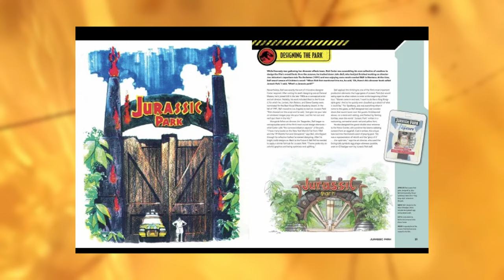Jurassic Park Kapitel 12 Analyse: "Dino Park" – Unterschiede zwischen Buch & Film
Nachdem Ellie Sattler, Alan Grant und Ian Malcom die Isla Nublar erreicht haben begegnen sie den ersten Dinosauriern. Jedoch stimmt hier etwas nicht...